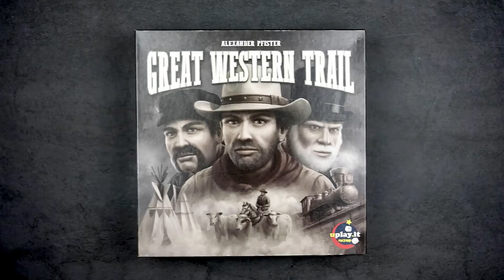Vertical Storage Test Great Western Trail - The Dicetroyers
Organizer Insert compatible with Great Western Trail (base game or with Rails to the North expansion).
Designed to fit into the game box.
Vertical storage safety: ★★★★★